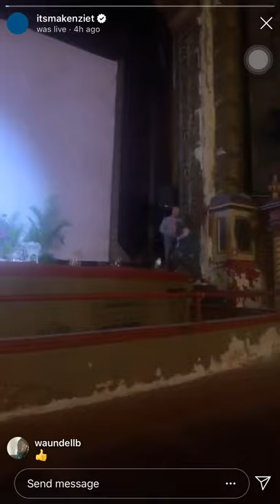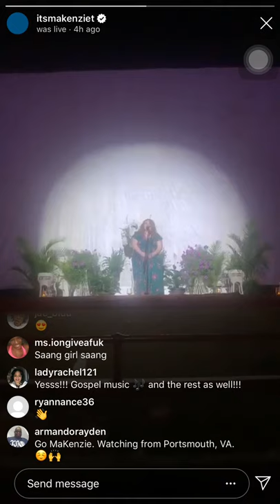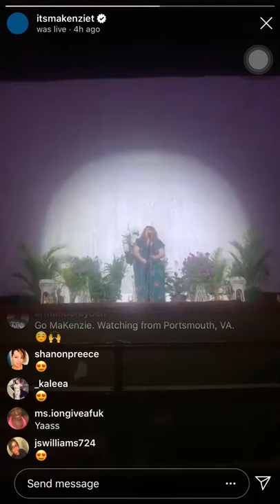Stevie Wonder - Isn't She Lovely (Cover by MaKenzie Thomas IG Live)